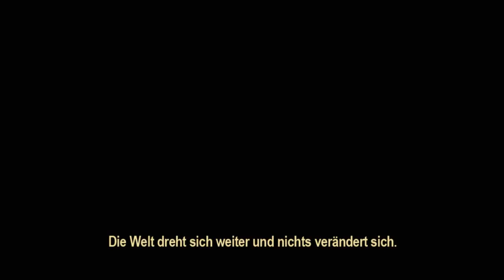Max Payne 3 - Offizieller Launch-Trailer